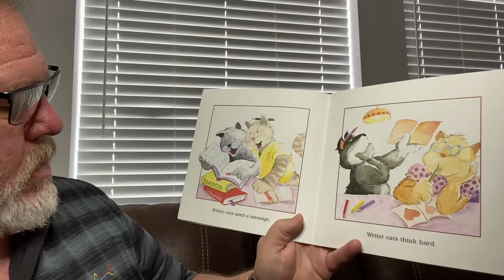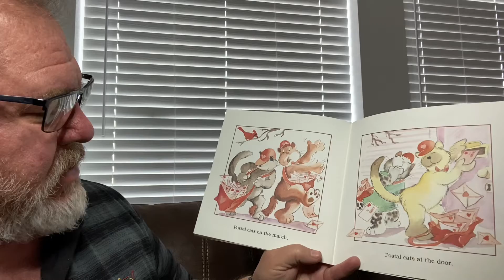Valentine Cats by Jean Marzollo & Hans Wilhelmina